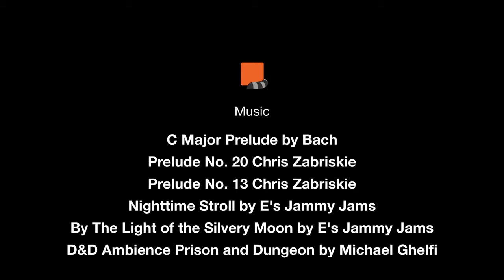I whip and kick my slaves. Documentary about Mistress Keiju.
Do you like to dominate your partner, or does being submissive turn you on? Find out what the sexiest woman in Finland things about this subject and BDSM.

This is a documentary about dominatrix Mistress Keiju. She talks about her exotic profession and how she whips her slaves and kicks them till they cum.

Subtitles in English, Finnish and Russian.

Filming location:
Wild Club, Helsinki Finland

By The Light of the Silvery Moon by E's Jammy Jams

D&D Ambience | Prison | Jail, Dungeon, Solitary, Fantasy, Immersive, Rats, Guards By Michael Ghelfi

Production:
Raccoonbox - good story inside